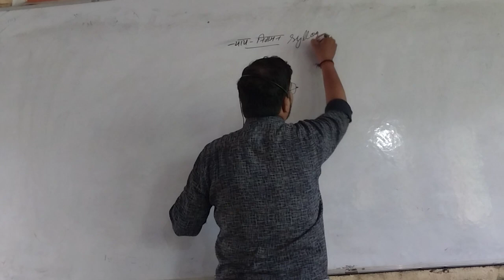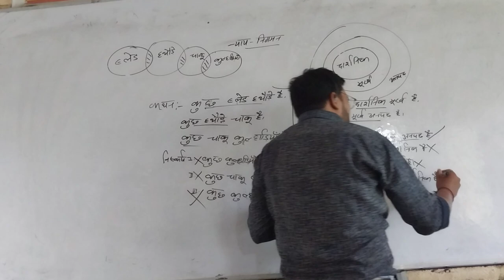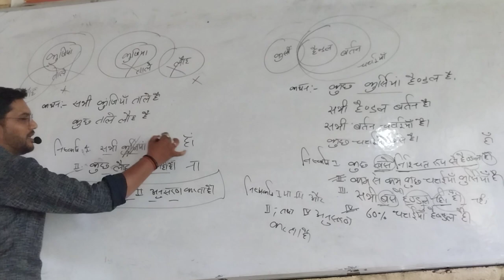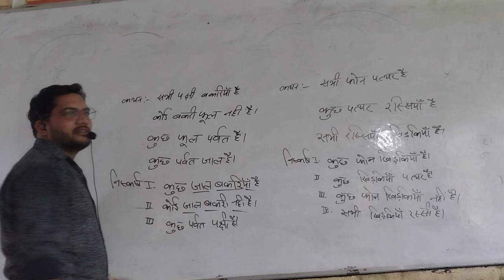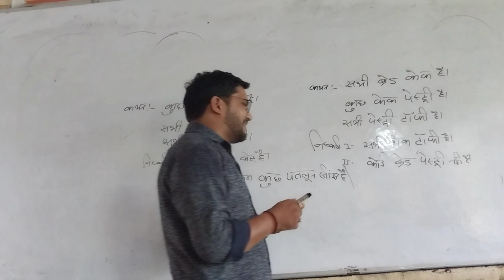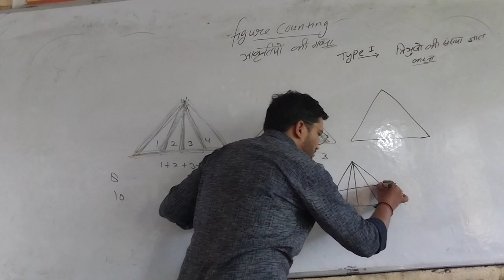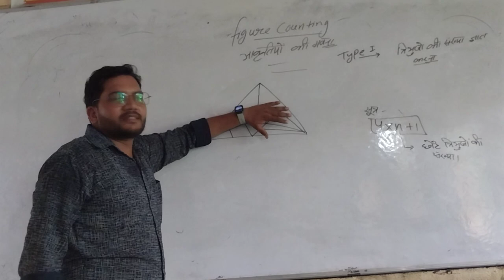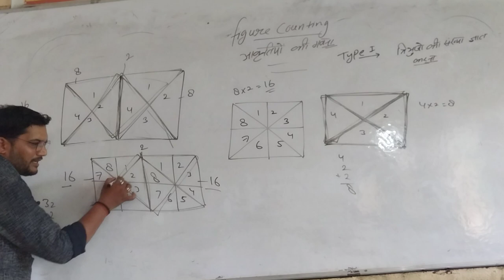reasoning Lecture 01.08.24